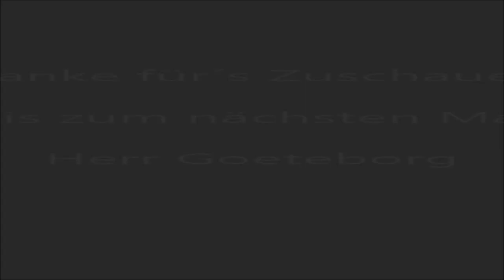🌞 Minecraft / Ep 098: Jetzt lasst uns mal den Nether vorbereiten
Basierend auf „Life in the Woods“ ... erkunden wir die Welt von Minecraft ... rasantes Tempo geht anders … mehr Looten, Bauen und Craften

💕 Socialmedia